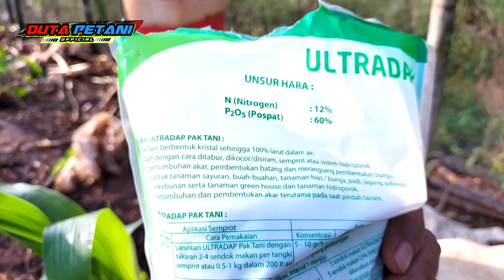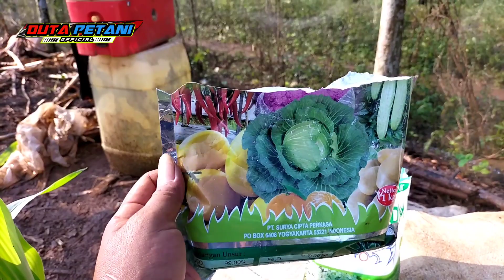ULTRADAP MIX INSEKTISIDA LARVIRON PRODUK UPL|HASIL MANTAB|PART 3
PENGENDALIAN HAMA ULAT DAN PEMBERISN NUTRISI UNSUR NITROGEN DAN PHOSPAT

Hallo sobat Duta petani

Untuk info lebih lanjut,sobat Duta petani bisa hubungi saya di contact yang ada di bawah ini

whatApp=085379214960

Terima kasih